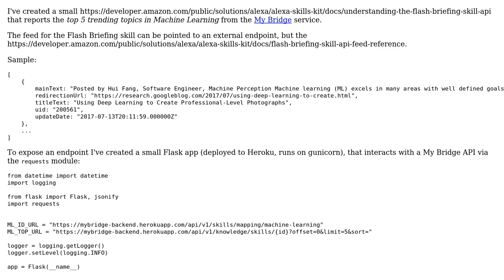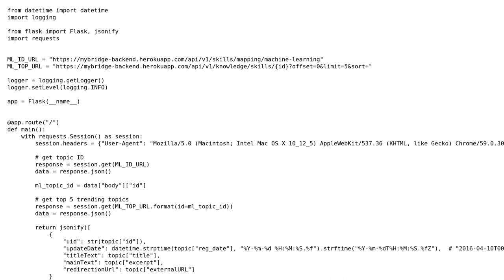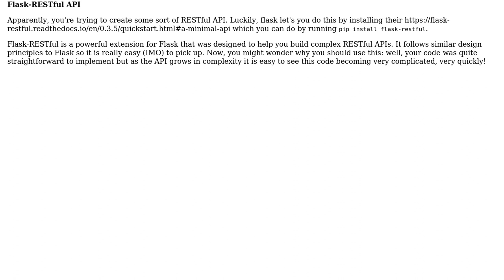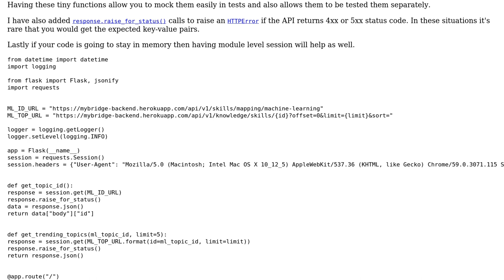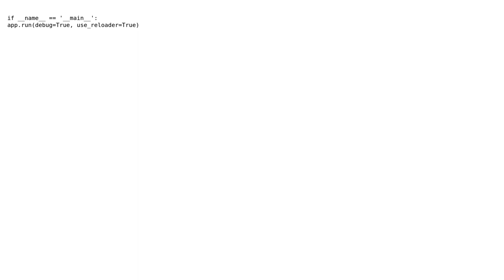Trending Machine Learning topics for Alexa (2 Solutions!!)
Trending Machine Learning topics for Alexa

With thanks & praise to God, and with thanks to the many people who have made this project possible! | Content (except music & images) licensed under CC BY-SA | Music | Images & others | With thanks to user Toby Speight user Grajdeanu Alex user Ashwini Chaudhary user alecxe and the Stack Exchange Network Trademarks are property of their respective owners. You are responsible for your own actions.